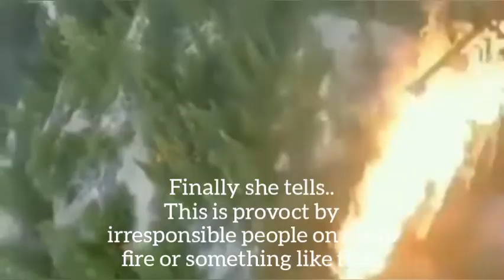People are awesome 🌬️🌲